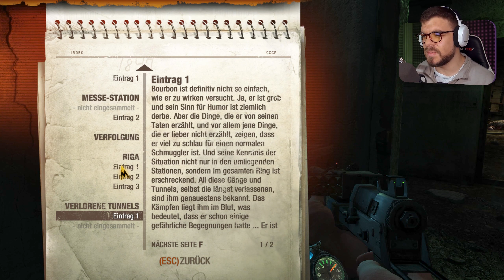Die Tunnel sind TÖDLICH! | Metro 2033 Redux [blind] 🚇| #002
🛠️ MODS:
In diesem Let's Play werden keine Modifikationen benutzt.

🖱️ Meine Maus
🖥️ Mein Monitor